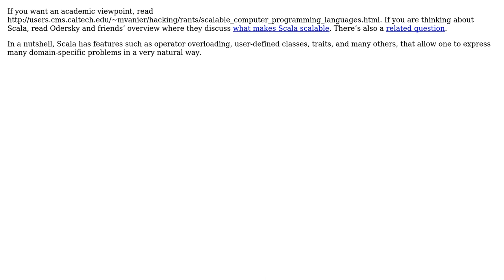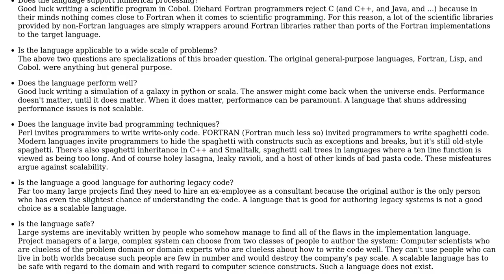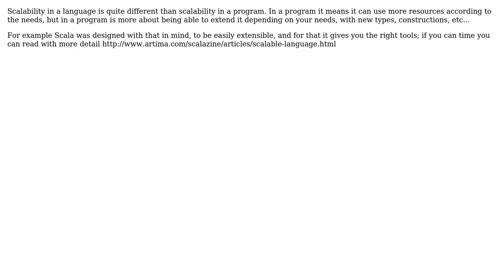Software Engineering: Scalability and Programming languages (5 Solutions!!)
Software Engineering: Scalability and Programming languages

With thanks & praise to God, and with thanks to the many people who have made this project possible! | Content (except music & images) licensed under CC BY-SA | Music | Images & others | With thanks to user zoul user unpythonic user Ray Toal user r15habh user jasalguero user David Hammen and the Stack Exchange Network Trademarks are property of their respective owners. You are responsible for your own actions.